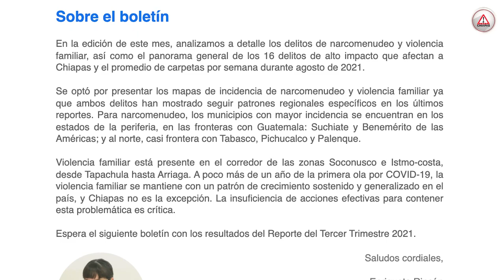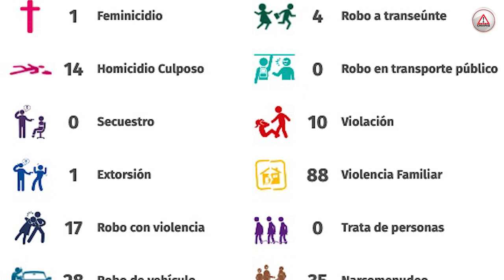Chiapas es el estado de la violencia familiar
La violencia familiar es el delito que más se comete en Chiapas, según el índice de incidencia delictiva del mes de agosto de este año con base en los datos del Secretariado Ejecutivo Nacional de Seguridad Pública, dio a conocer el Observatorio Ciudadano Chiapas.

Desde el inicio del confinamiento por la pandemia de COVID-19, la violencia familiar se mantiene con un patrón de crecimiento sostenido y generalizado en el estado. Durante agosto, de acuerdo al boletín de prensa mensual del Observatorio, junto con el narcomenudeo son delitos que han mostrado seguir patrones regionales específicos en los últimos reportes.